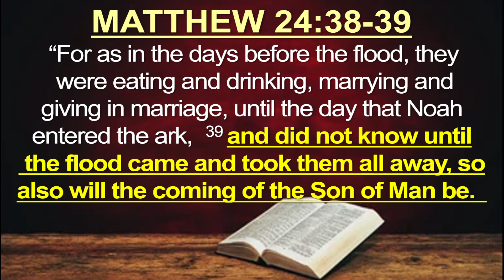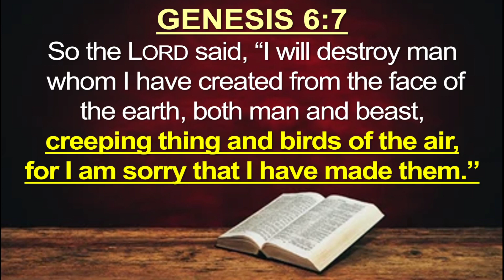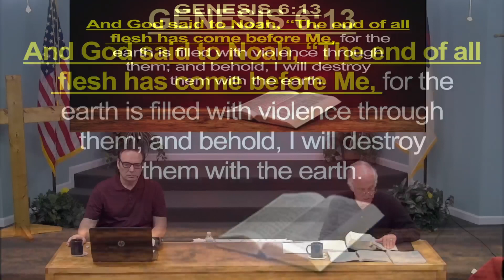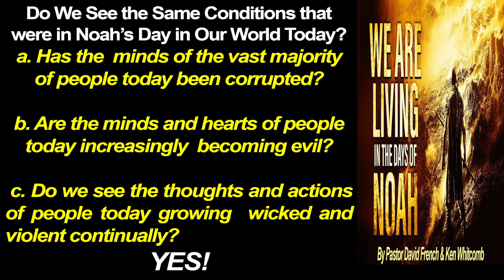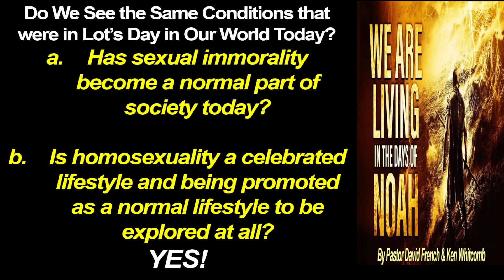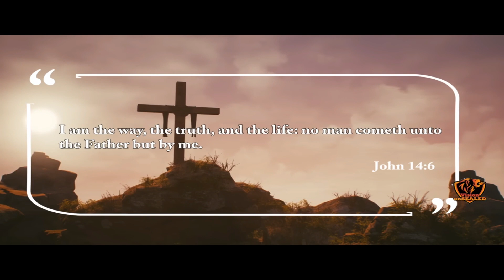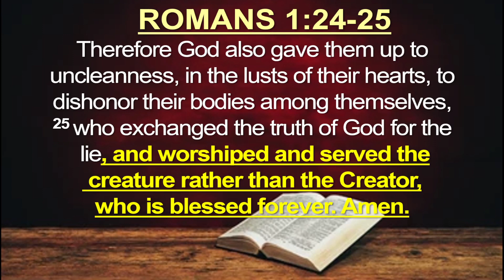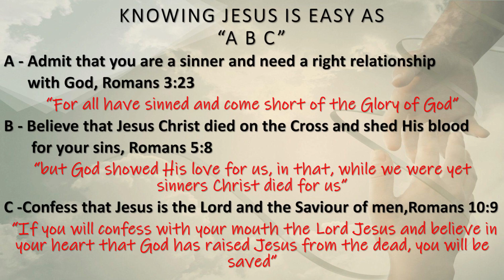We Are Living in The Days of Noah || Part 1 - "A Corrupted World"